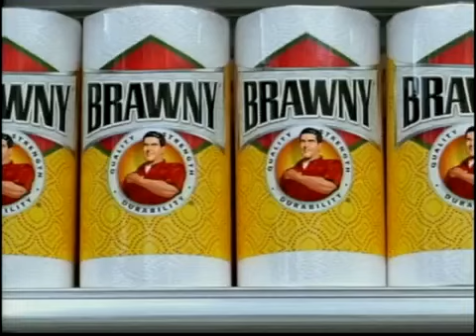Brawny Ad 'Lean On Me'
Here's Freedom Bremner singing lead on the classic Bill Wither's tune, 'Lean On Me' with me and a few other 'brawny' men singing backup for Brawny.  Produced by Andrew Sherman.